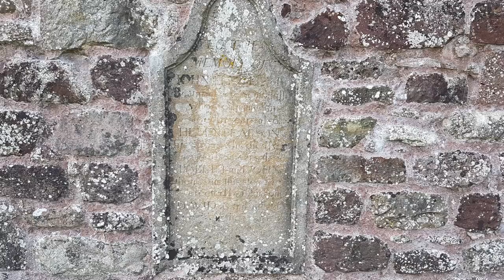Locations that inspired The Spellbinding Secret of Avery Buckle: Knuckle's Cottage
In the first of three films, children's author, Hannah Foley, explores some of the Scottish locations that inspired the settings from her book, The Spellbinding Secret of Avery Buckle